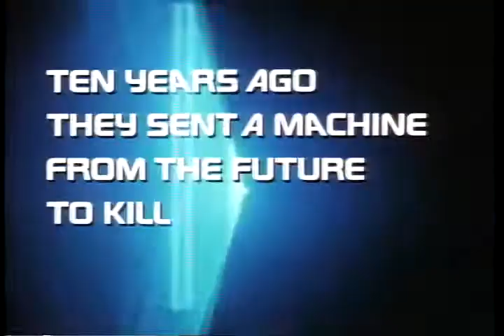Guns N Roses You Could Be Mine